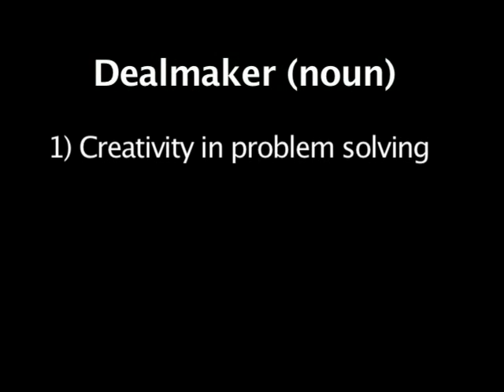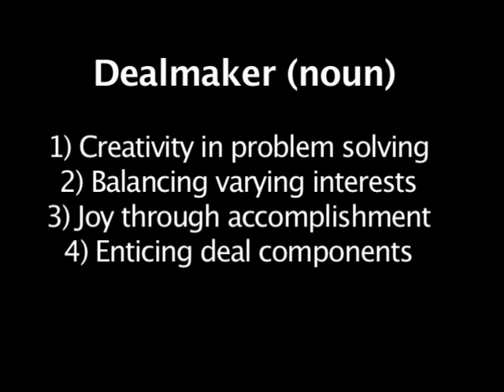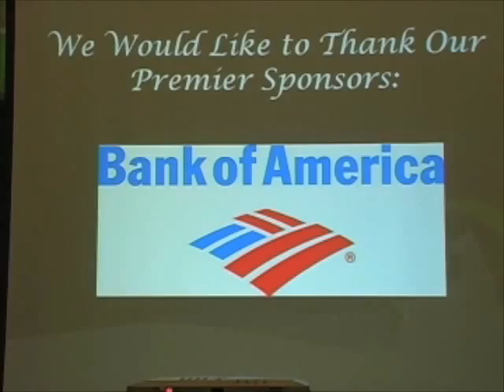2007 Dealmaker of the Year Business Breakfast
PLNU Business Breakfast